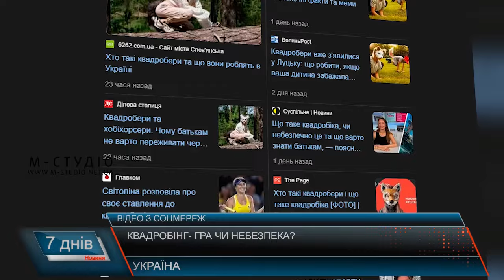Квадробінг – гра чи небезпека?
У світі, зокрема й в Україні, популярною стає квадробіка. Представники нової субкультури, тобто квадробери, вирізняються зовнішністю. Деякі з них одягають маски із мордами тварин й накладні хвости, а на руки — рукавички у формі лап. І це ще не все, чим вони притягують увагу суспільства. Дитячі психологи пов'язують захоплення квадробікою із нестачею уваги й пошуком однодумців — компанії, де підлітка приймуть цілком і повністю.  Термін «квадробіка» походить від двох слів: «квадро» — чотири, та «аеробіка», та позначає фізичну активність, мета якої — імітація поведінки та рухів тварин.  Квадробіка стала популярною і в Україні серед дітей та підлітків. Зокрема у соціальній мережі ТікТок з’являється все більше відео, де користувачі постять свої образи та демонструють вміння бігати та пересуватися на 4- ох. Статус так би мовити засновника такого виду спорту приписують японцю Кеніті Іту — це спортсмен, який практикував незвичайні забіги на «чотирьох».  Та психологи зізнаються, соціальні мережі дещо спотворили поняття «квадробінг».  Пані Вікторія розповідає, що батькам юних квадроберів не варто хвилюватися, що у дітей з’явилося такого роду захоплення. Якщо підліток сприймає це як гру та чітко розмежовує її від реальності,то жодної шкоди це не несе. Окрім квадробінгу є ще декілька відгалужень в  подібному напрямку — теріантропи і фуррі. Перші просто на ментальному чи духовному рівні відчувають себе кимось із тварин, риб чи птахів. Проте, якщо ця гра переростає у ідентифікацію себе як тварини, то варто бити на сполох. Адже це негативно впливає на психо-емоційний стан дітей та несе за собою згубні наслідки для психіки. В такому разі варто звертатися до спеціалістів та проводити виховні бесіди з дітьми. Щодо Мукачева, то у місті таке явище як квадробінг має місце. Підлітки розповідають, часто бачать представників субкультури на вулицях та у своїх соціальних групах.Дехто сприймає це як тренд, що згодом мине. Є такі громадяни, що вважають, що з цим явищем треба боротися, адже поведінка юних квадроберів часто виходить за межі норми та здорового людського сприйняття. Та розповідають і про випадки, дивної поведінки квадроберів. У сучасних умовах, батькам варто контролювати контент, що споживає їх дитина та обмежувати час перебування у мережі, радять спеціалісти. Якщо говорити мовою цифр то статистика наступна: 65% опитаних респондентів у соціальних мережах категорично проти і не розуміють популярності такого явища, 11% кажуть, що діти мають можливість самовиражатися у такий спосіб. 24% респондентів не можуть точно сказати, як відносяться до квадроберів. Проте всі опитані зазначають, що захоплення чи пристрасті чи то дітей, підлітків та дорослих не повинні виходити за межі норми. Батькам варто спостерігати, чи зберігає дитина здоровий глузд поза хобі. Варто розуміти, якщо вдома їм некомфортно, бракує уваги батьків, у субкультурі дитина знаходить комфорт і можливість проявити себе.  Тож приділяйте підростаючому поколінню більше уваги та якісно проводьте час разом.